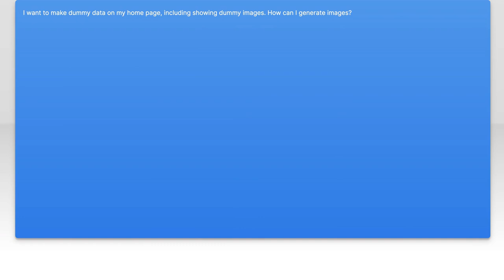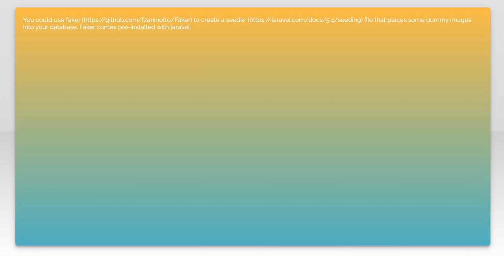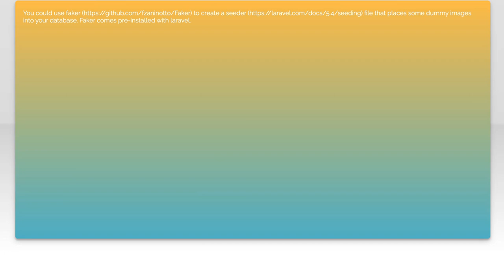How to generate dummy images in PHP Laravel?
laravel-5: How to generate dummy images in PHP Laravel?

Related to: laravel-5